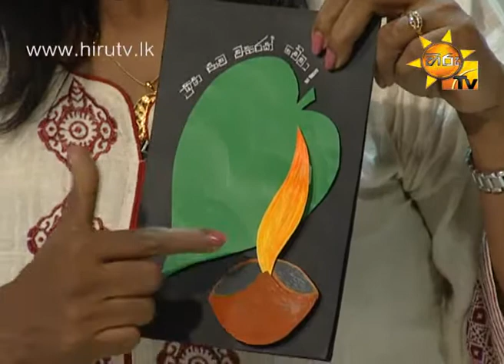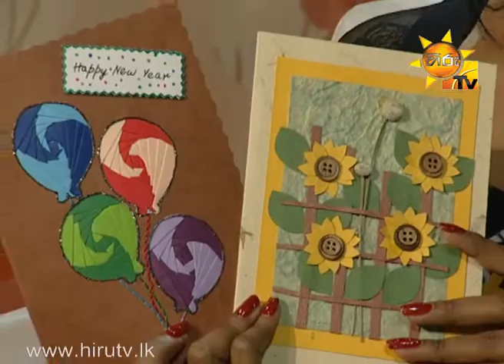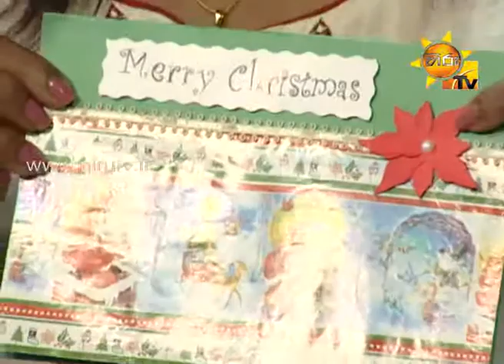Hiru TV Morning Show EP 641 | 2014-12-18